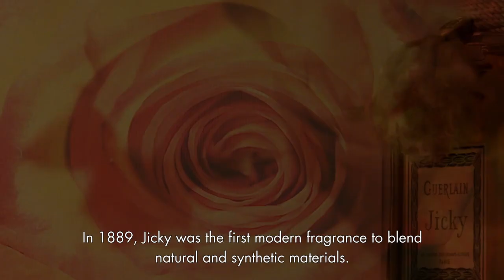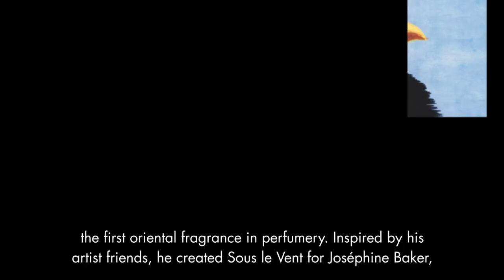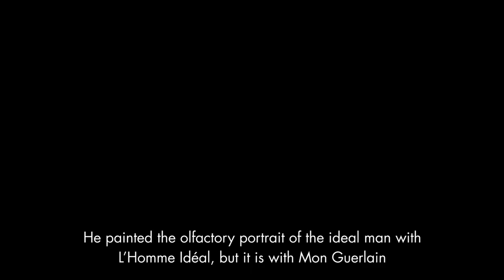Guerlain 190 Years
This video is about Guerlain